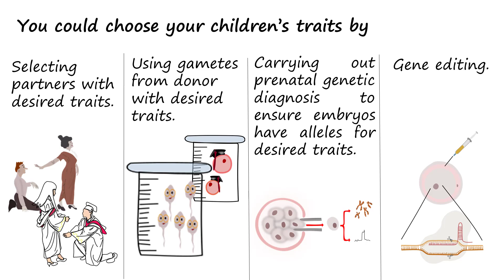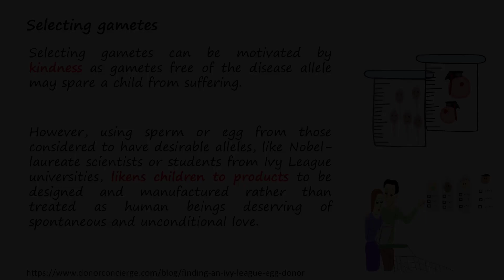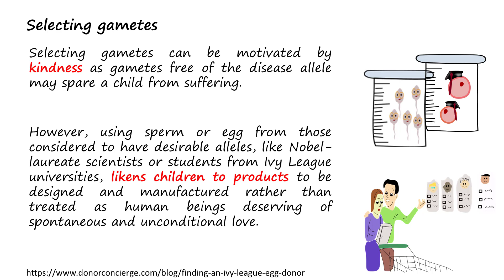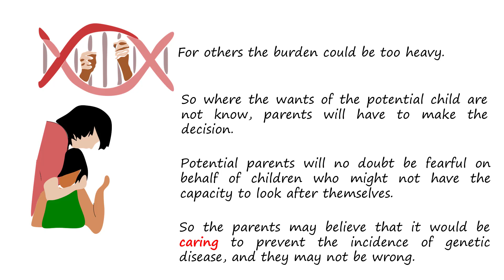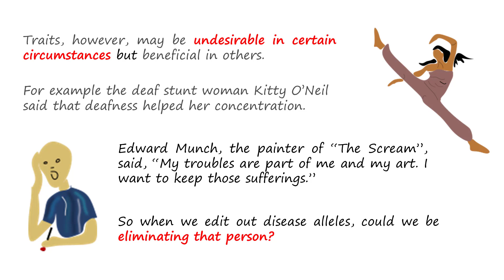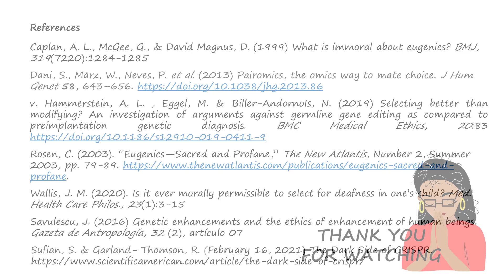Is it ethical to select children with traits to increase their chances of health and happiness?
Our options for choosing our child's traits are increasing in the methods used, efficacy, and safety, so it is essential to discuss the ethics involved in selecting our child's characteristics. Should it be prohibited, allowed, or even encouraged? This video presents some arguments put forward.